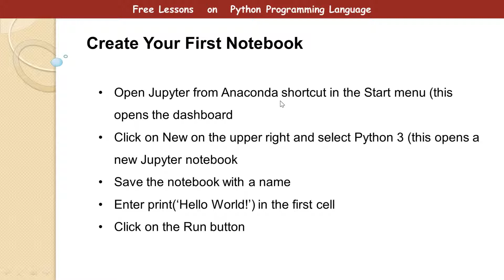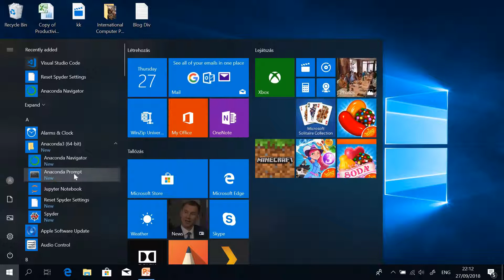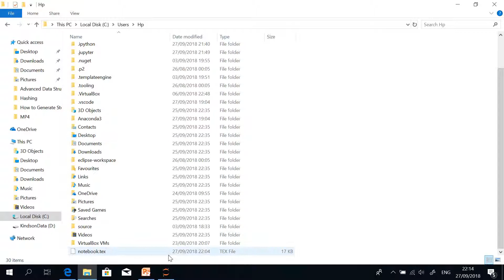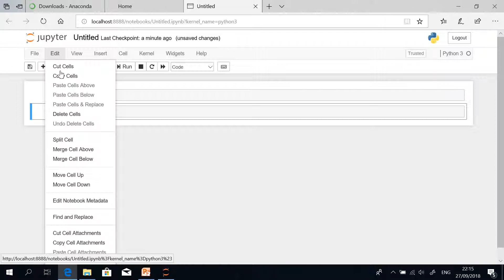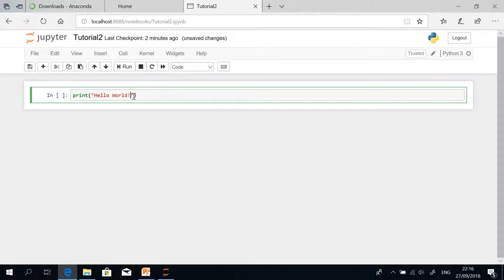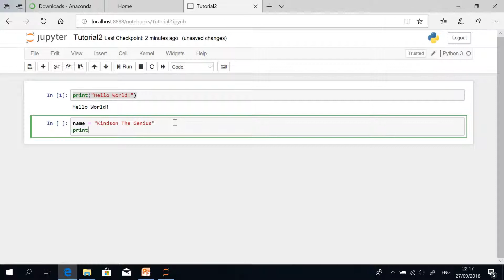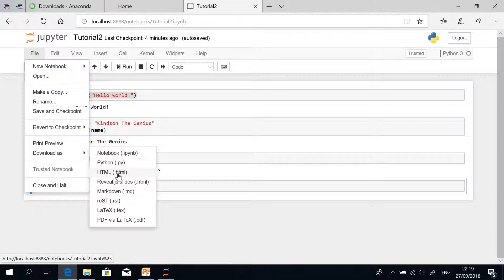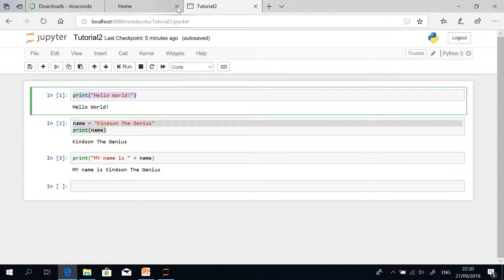How to Set Up Jupyter Notebook for Python 3 on Windows - Part 2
This video explains how to set write your first Jupyter notebook. The steps are:
Open Jupyter from Anaconda shortcut in the Start menu (this opens the dashboard
Click on New on the upper right and select Python 3 (this opens a new Jupyter notebook
Save the notebook with a name
Enter print(‘Hello World!’) in the first cell
Click on the Run button